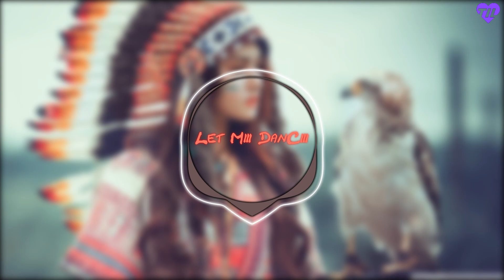HerzGestört - Let M3 DanC3 💜(HardTekk) [2020]💜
✖✖✖►Würde mich über eine Bewertung und Abo freuen!◄✖✖✖

Solltest du irgendwelche Fragen haben, kommentiere bitte unten!"